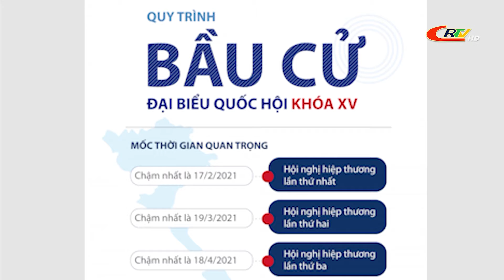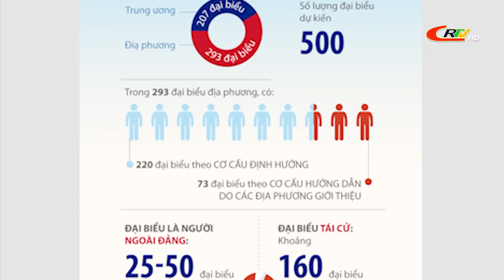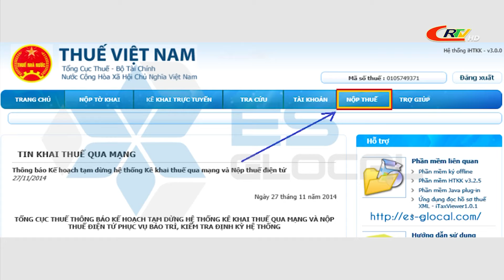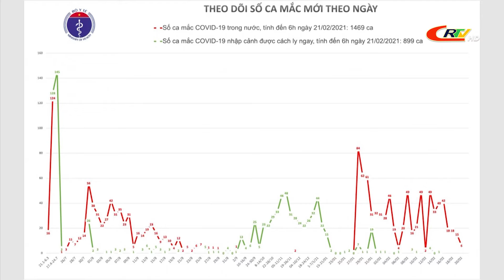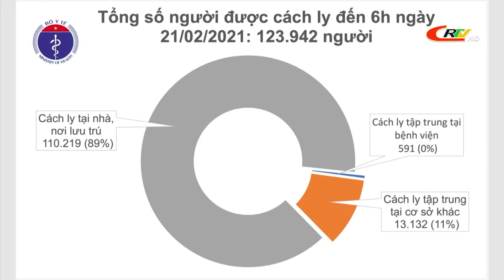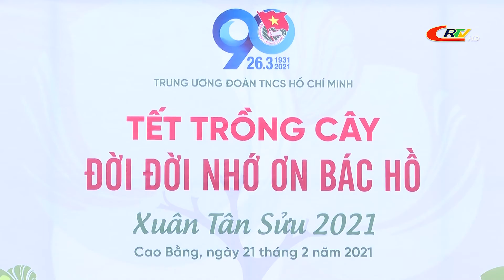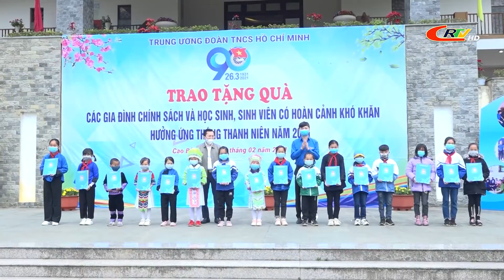Bản tin 16h00 ngày 21/02/2021